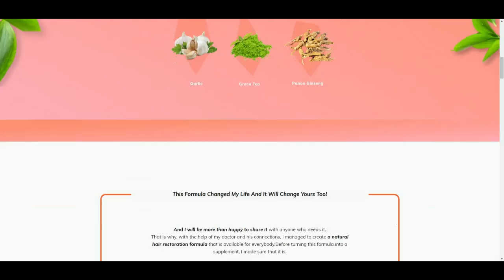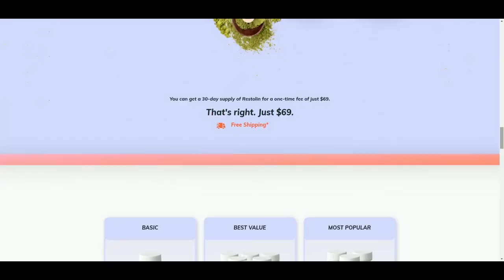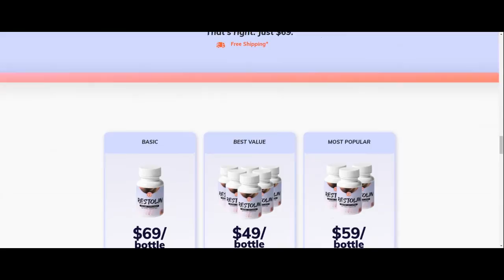Restolin- full review! All the truth about Restolin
RESTOLIN - Restolin Review - Does Restolin Really Work? Restolin Reviews - Restolin 2022

Restolin is available in the capsule form of supplement where each bottle consists of 60 Capsules with the complete blend of the natural ingredients.
Restolin dietary supplements help the regrowth of new hair by providing and treating all types of hair problems while also making your hair stronger and healthier.

Restolin is safe to consume because it is made from natural ingredients without incorporating any harmful or chemical substance.
Restolin ingredients are responsibly sourced from the natural plant extract and the excellent quality and purity.
Restolin comprises effective pills that can be taken daily without any diet or lifestyle modifications, which may lead to positive and safe results. By replenishing the hair follicles to help stimulate hair growth, the combination of natural ingredients offers hair restoration results. Taking the safe dosage while strictly adhering to safety guidelines will adequately help for the underlying cause of the hair problem as it will identify the root cause of the hair problem. Here the ingredients are the most important ones that will produce a crucial result which is essential to know more about the proper functionality of the specific components that will let you experience the outstanding result.

• Grape seed: Grape Seed helps to lock in moisture, which is necessary for healthy hair. Restolin Reviews will also lower dandruff and flaking by reducing build-up on the scalp, and it will also support improving the blood circulation to your scalp.
• Graviola leaf: Graviola leaf is effective for the dandruff problem, sweaty and itchy scalp that will help restore everything and give you the bouncy and high volume of solid hair.
• Turmeric: Turmeric naturally has various characteristics that will also have anti-inflammatory and anti-fungal properties, which can aid in treating dandruff. Mainly it will have the curcumin, which aids in blood flow and the formation of blood vessels that will be helpful for scalp restoration.
• Pomegranate: Pomegranate is a fruit high in antioxidants, which stimulate faster hair growth. Even Though it will promote hair development by fortifying hair follicles, you will also get bone strength.
• Olive Leaf: Olive leaf extracts function by straightening and smoothening your hair strands and giving them a glossy shine. Majorly, it will help prevent the damage of the UV and prevent the damage.
• Panax Ginseng: Panax ginseng is yet another essential root that will support your hair growth. Restolin supplement mainly has anti-inflammatory and anti-aging effects that will give you the improvement of brain function. It could also be used to keep blood sugar levels in check.